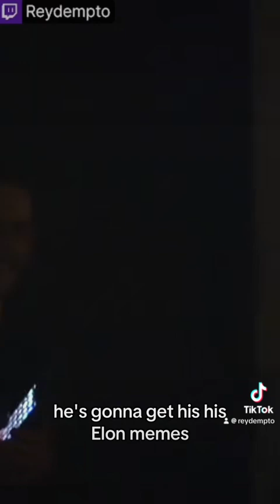We saved him...